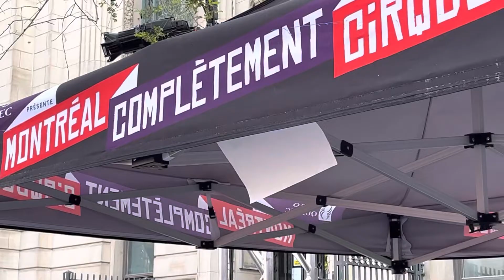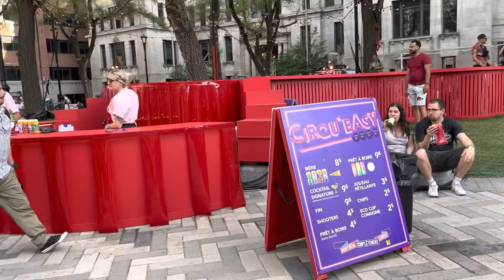Montreal Street Festival-July 10, 2022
Street performances on St. Denis Street in Montreal, Quebec-July 10, 2022